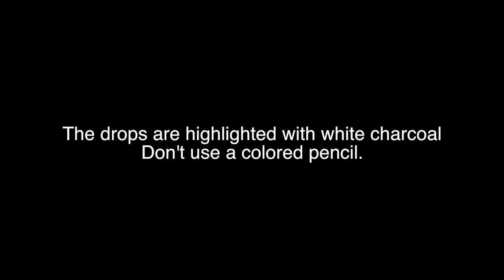Pyrography Art - Petunia Flower wood burning time lapse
Pyrography art of Petunia flower with water drops being wood burning onto basswood.  Pyrography time lapse or fast motion viewing of the wood burning of Petunia flower with waterdrops artwork by Brenda.

There is a written tutorial and a free downloadable pdf pattern for this artwork on my

Burner:  Colwood Super Pro II
Pen Tips used:  Tight Round Shader and Micro Writer
Artwork size:  8" tall x 10" wide  (20.3 x 25.4 cm)
Burn Time: 14 1/2 hours
Wood:  Basswood

Video created by Todd Wilkie